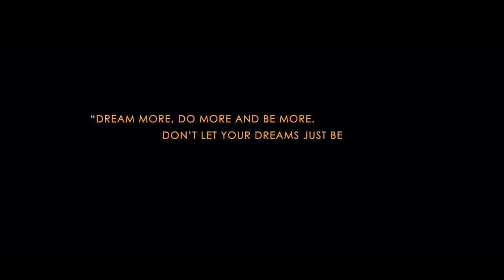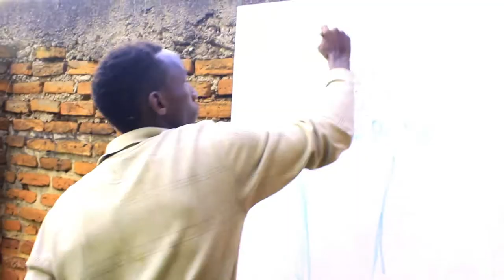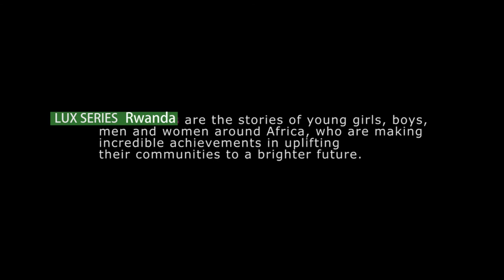Lux Series Episode 13 - Don Max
Don Max, an artist and co-founder at Huza Arts Rwanda.